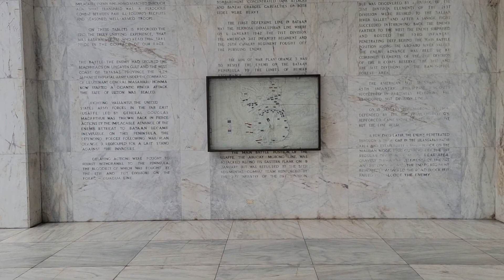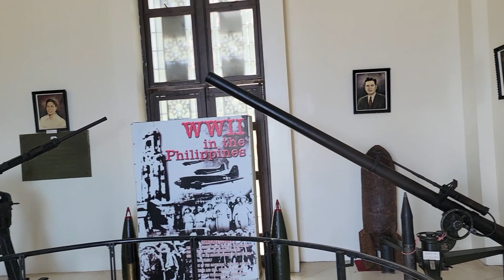Bataan Mt Samat WWII Shrine Road trip HD 1080p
Battle of Bataan Mt Samat War Memorial Shrine.  Narrated walking touring tour. Japanese Imperial army / Filipino & American soldiers. Bataan Death March